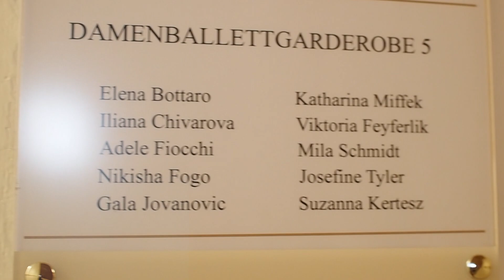Get ready with me | Ballerina Nikisha Fogo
Here's a short video of me getting ready for work!

Nikisha

[ leotard; Yumiko & Skirt: balletmaniacs]